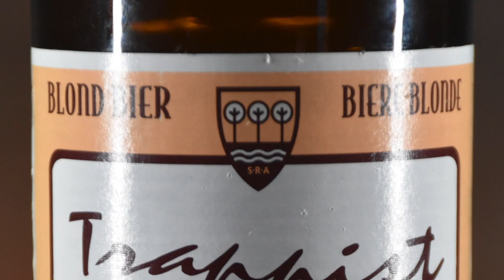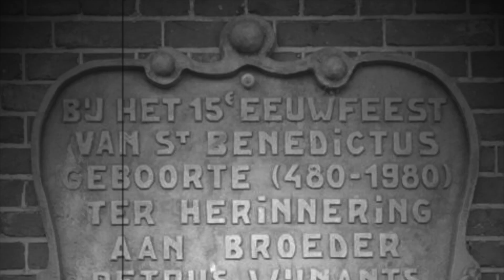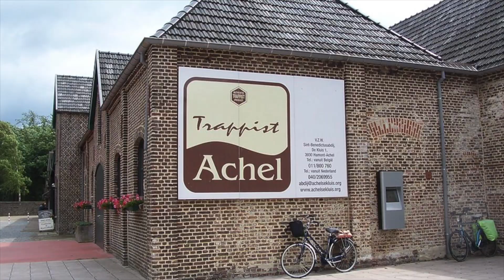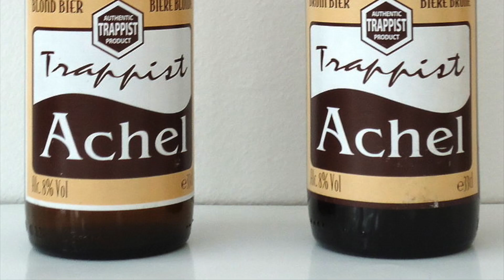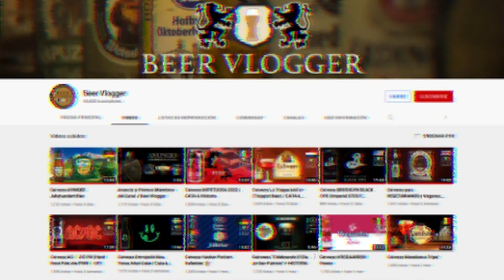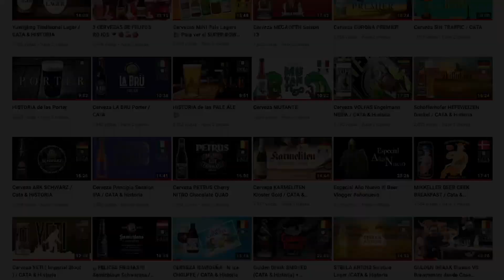TRAPPIST ACHEL Biere Blonde / CATA & HISTORIA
Cerveza: Trappist Achel Biere Blonde
Cervecería: De la Abadía de San Benito de la Ermita de Achel
Estilo: Belgian Strong Ale
ABV: 8º
Hecho en: Bélgica
Precio Aprox.:
Venta: Can Sin Cueva, Amazon, Mercado Libre
Calificación: 10

CAN SIN CUEVA

Teléfono/Whats: 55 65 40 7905
Dirección:
Manuel María Contreras 42 Loc. B,
San Rafael, Cuauhtémoc
06470
Ciudad de México

EUROCERVEZAS